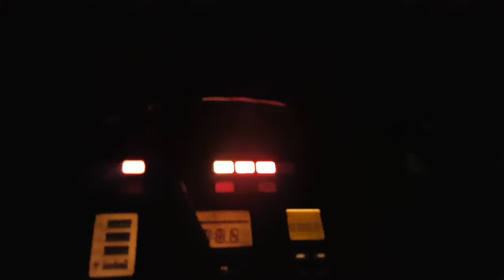Early shift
As dad isn't well enough to work me an my wife have had to step up and deal with the early morning jobs. 5am is not a sensible time to start work